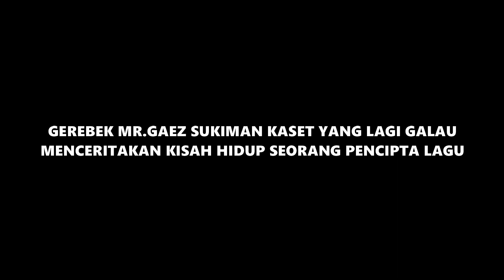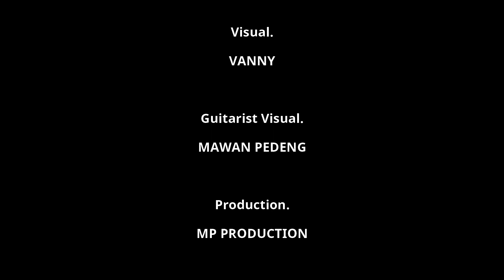MR.GAEZ GALAU MENCERITAKAN KISAH HIDUP SEORANG PENCIPTA LAGU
Title.MR.GAEZ GALAU MENCERITAKAN KISAH HIDUP SEORANG PENCIPTA LAGU
Title Song.
WIYAH ( Wanita Idaman Yang Hilang )
Singer.SUKIMAN KASET [ MR.GAEZ ]
Songwriter.MAWAN PEDENG

Music.MAWAN PEDENG
Studio.MP PRO [ MAWAN PEDENG PRODUCTION ]
Mixing Vocal.DECKY RYAN [ DIVA PRODUCTION ]

Video Maker.MP PRO
Camera Person.MAWAN PEDENG
Editor.MAWAN PEDENG [ MP PRO ]

Crew.ALDO RAJO ALAM, ILHAM TERE
Visual.VANNY
Guitarist Visual.MAWAN PEDENG

Production.
MP PRODUCTION